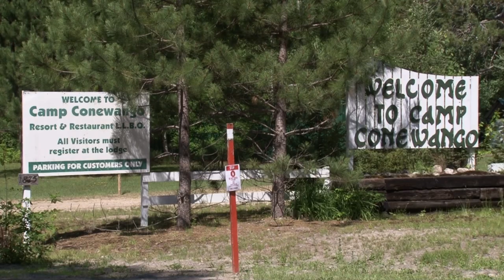INSANE SMALLMOUTH BASS- New Season Full length Eps.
New season full length episode from Northeastern Ontario on beautiful Talon Lake just north of the big city south of North Bay ON its big bad bronze bass smashing my topwater baits like their is no tomorrow!
I caught them on splashy topwaters, jerkbaits, soft plastics, everything and anything I wanted to throw, they ate!
The lake is a bass factory with countless rocky points, long tapering shoals, reefs, weed beds and a WIDE variety of finned critters including largemouth bass, muskie, northern pike, walleye, jumbo yellow perch and lake trout... this lake has it all!

We stayed at Camp Conewango ( here is the and had a fantastic time catching bass right off the dock, enjoying B-B-Q, evening swims on the sandy beach and enjoying the time of our lives while shooting the show.
An excellent family vacation destination when it is safe to travel.

Extreme Angler TV is a HD documentary series. It educates, entertains & inspires viewers with high-impact fishing & showcases techniques, presentations & locations on Bass, Walleye & Crappie fishing using fast-paced editing and unique camera angles. It is hosted by Karl Kalonka. Each Extreme Angler series is produced by Fish Xtreme Entertainment, Inc. Linear broadcasts on The Sportsman Channel, Sportsman Canada and World Fishing Network.

Entering Season 19, Fish Xtreme Entertainment has taken great pride in creating one of the industries leading brands that entertains, educates and inspires the 'Next Generation'.